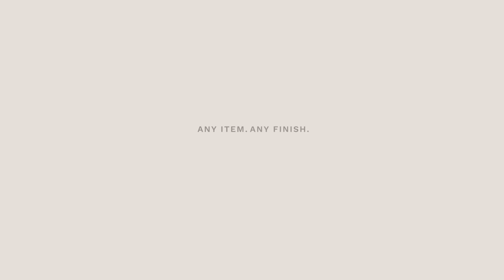Attach Sliding Doors | How to | Bramble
Our selection of sliding doors at Bramble Furniture adds character while also allowing you to save some space. With handcrafted details within the solid mahogany wood, each piece is unique in every cut - this only emphisizes the beauty of the space that holds it. Here's a simple guide on how simple it is to install them in your home.